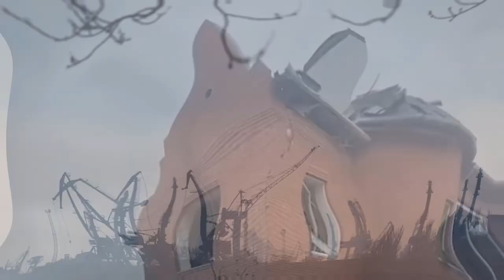CIUDADES SIGUEN BAJO FUEGO RUSO EN UCRANIA ZELENSKI FURIOSO OTAN NOTICIAS GUERR4 RUSIA UCRANIA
Siguen ciudades Bajo el fuego de las tropas Rusas en Ucrania Rechazó internacional a los ataques de la planta nuclear Rusia Niega las acusaciones del gobierno de Ucrania y echa culpa a los saboteadores.
OTAN niega cerrar el espacio aéreo Ucraniano y estó causó la molestia a Zelenski e ironizó acerca del apoyo que le dio el organismo en las últimas horas a las fuerzas ucranianas.